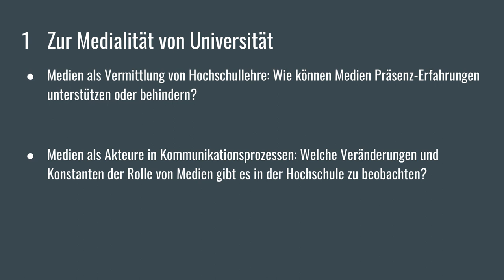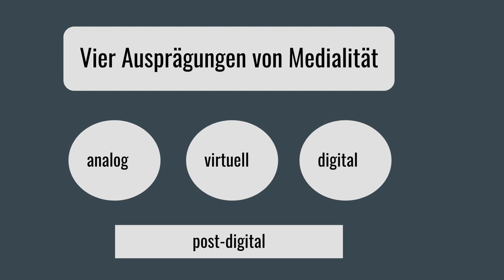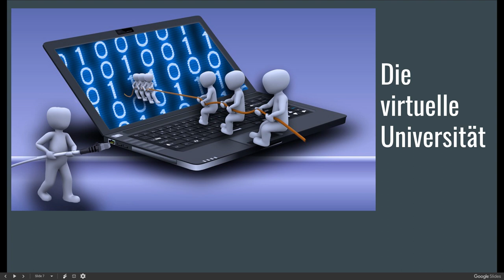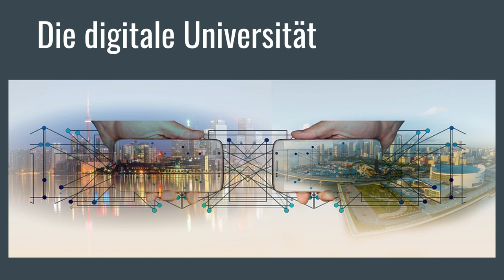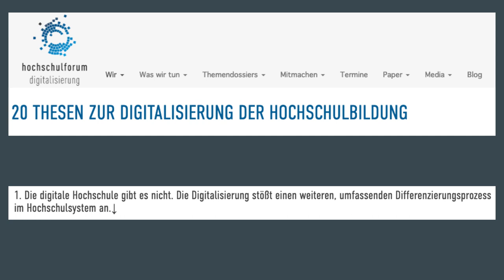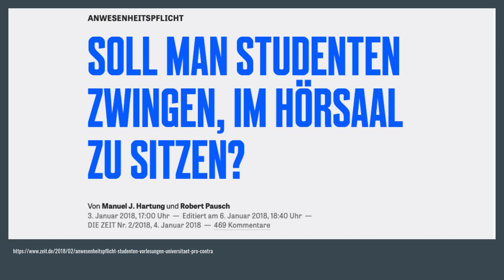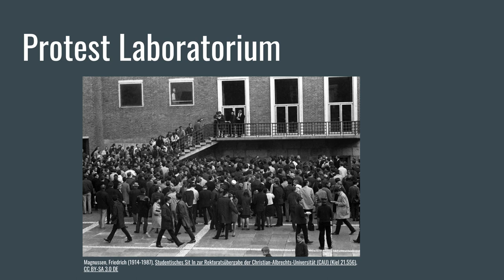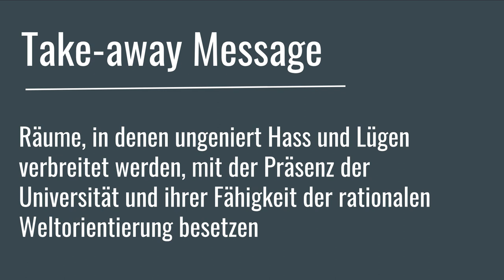Was kann soll ist Praesenz Universitaet heute?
Keynote für den Tag der Lehre 2019 an der Zeppelin Universität Friedrichshafen.